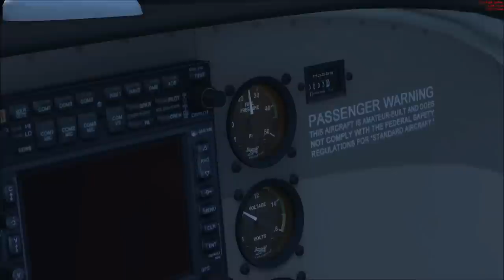EI-HUM in FSX - Baytower RV-7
The Flying Cow EI-HUM is now in FSX.